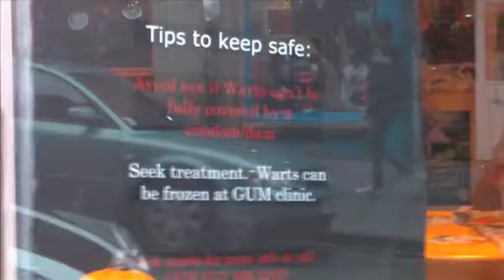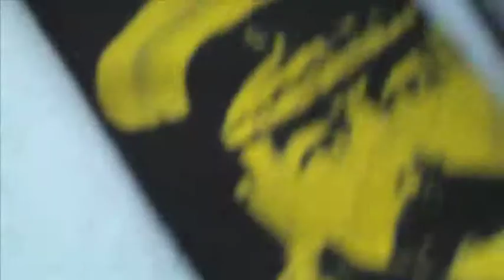R U Stoopid!?! - Freestyle Survival Tour Day One Part Two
Armed only with their lyrics and musical talents, artists Mr ShaoDow, LeeN and Serocee travelled up to Scotland and using their skills having been making their way back down the country using the money that they make from music to get them home and sharing their love for music and freestyle with the people of the UK.

Freestyle is the art of completely improvising lyrics and songs on the spot, made to order, right there and then.

21/10/2009 Day One Part Two of the freestyle survival tour.

LeeN returned to Fly T's house to sleep off his illness whilst Mr ShaoDow and Serocee hit the streets of Edinburgh to meet the people.

During their time out they stumbled across a Witch with a strange nose and Serocee decided to do some rapping over bagpipes.